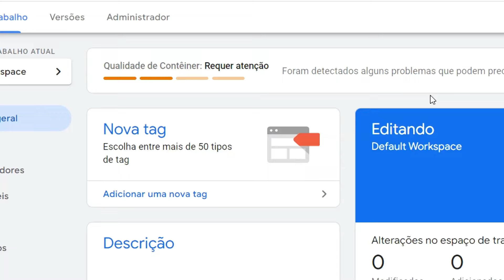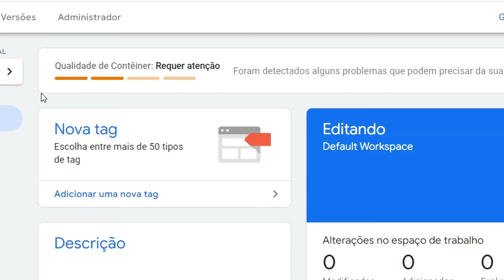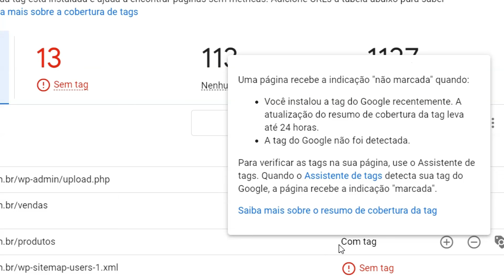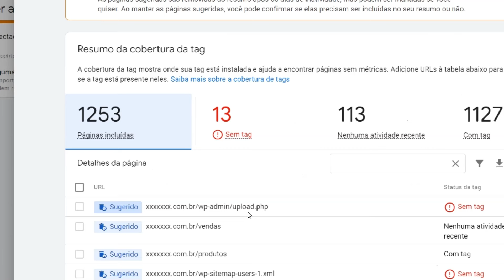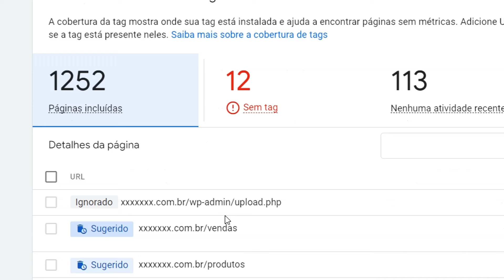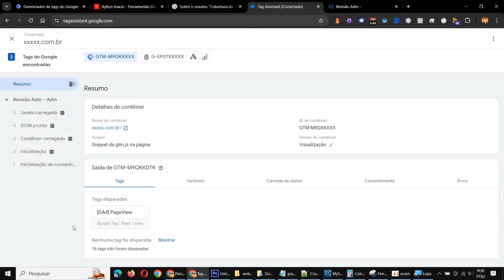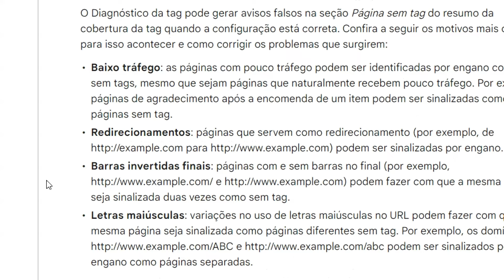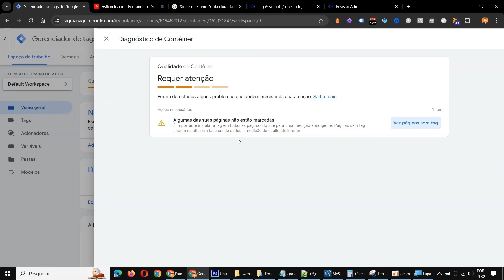Como corrigir a qualidade do contêiner no Tag Manager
Qualidade de Contêiner: REQUER ATENÇÃO! Essa mensagem pode assutar. Aprenda como usar a cobertura de tags e se deve se preocupar ou não com os números.

Gostou deste vídeo sobre Google Tag Manager? Participe! Acesse mais tutoriais, artigos e dicas em texto e vídeo.